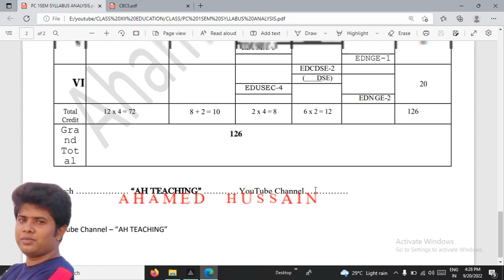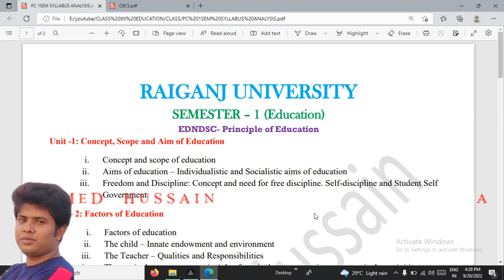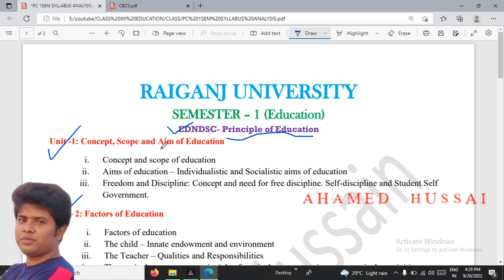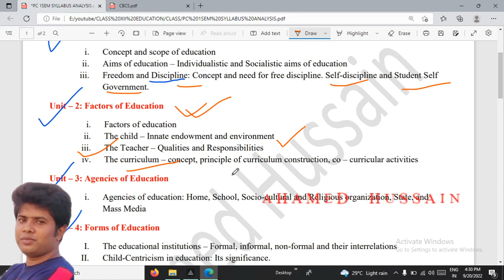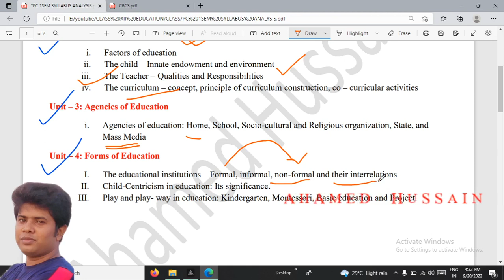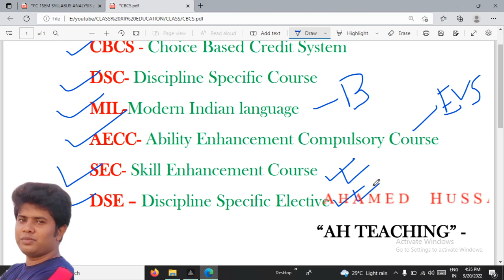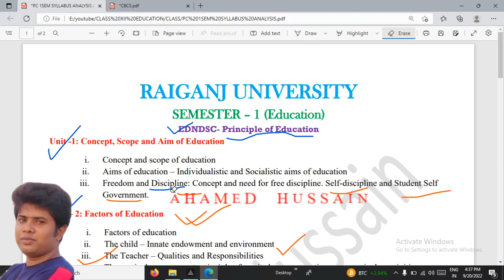Programme Course Syllabus-নিয়ে আলোচনা I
CBCS SYLLABUS - PROGRAMME COURSE - RAIGANJ UNIVERSITY